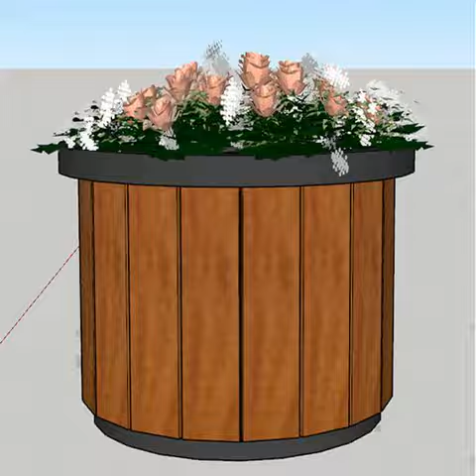16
Features of WPC flower box

1. Can keep its good looking for years which are longer than wood fence.
2. Low maintenance: you need not to paint or stain.
3. It will not crack, chip or peel.
4. Our WPC flower box  is environmental friendly.
5. We can offer any length or size according to your needs.
6.High recyclable, eco -friendly, saving forest resources  7.Moisture/Water resistant, less rotten, proven under salt water condition
8.Requires no painting, no glue, low maintenance
9.Anti-insects, moldy-proof and also be easy to install and clean